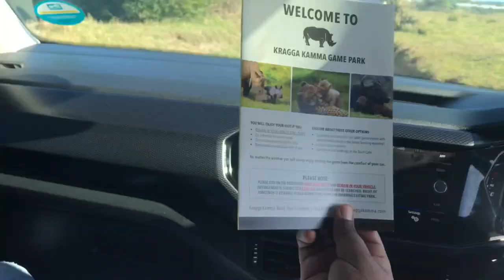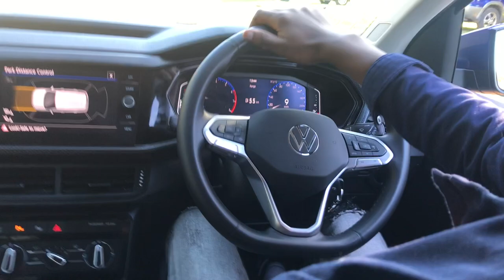KRAGGA KAMMA GAME PARK VLOG